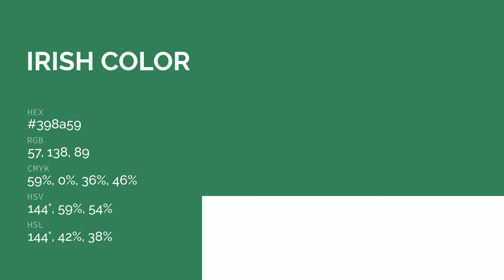Irish color 398a59 hex color - Green color - Warm color 398a59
What color is Irish ? 398a59 hex color - Green color - Warm color 398a59

Hex 398a59 Color Code is also known as Irish color.